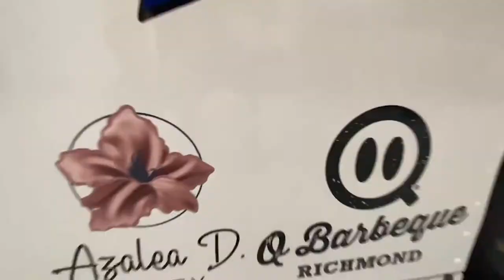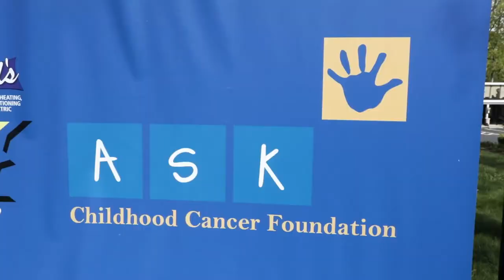NASCAR Driver Howie DiSavino III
20-year-old men often get a bad rap for driving too fast.  But, for Howie DiSavino, driving fast is his job.  At just 20 years old, he’s already had success as a NASCAR driver.